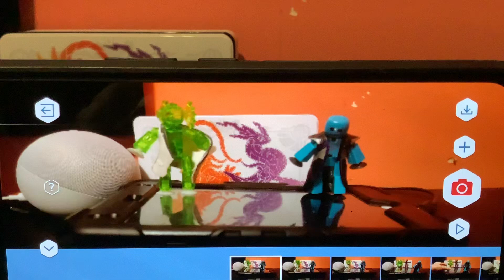Stick bot animation part two